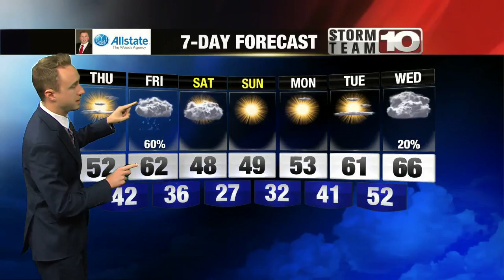Thursday: Partly sunny, warmer. High: 52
Cloudy today with higher temperatures!